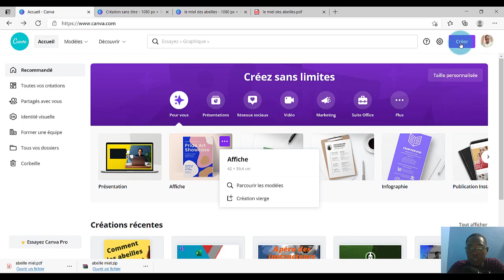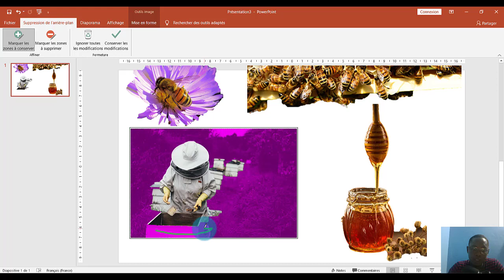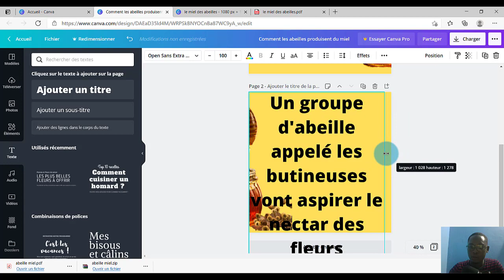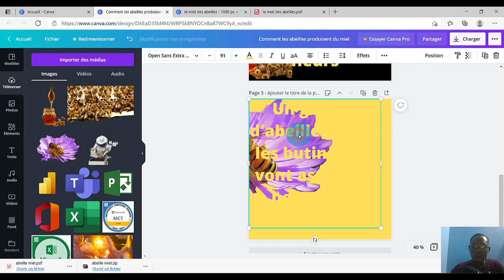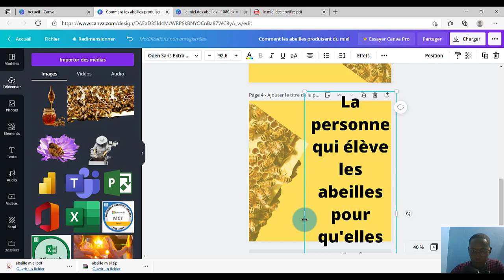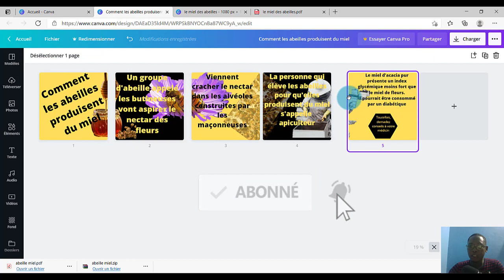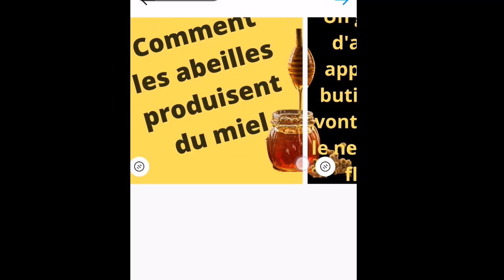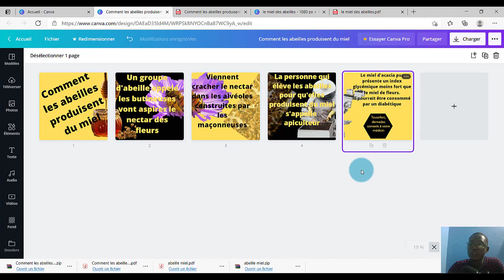Comment créer un Carrousel Instagram, Carrousel Facebook, Carrousel Linkedin avec Canva en 2021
Dans cette vidéo, je te montre comment créer facilement et rapidement un carrousel sur canva et le publier sur Instagram, Facebook et LinkedIn.

Les Carrousel Facebook, Carrousel Instagram et Carrousel Linkedin sont un moyen efficace pour faire passer une idée sur le nombre de page que vous désirez.

Les Carrousels sont un moyen intéressant de captiver l'attention de l'internaute et lui permettre dans le même temps d'aller à l'information à son rythme.

0:00 Intro
0:25 Acceuil Canva.com
1:32 Supprimer arrière plan d'image avec powerpoint
3:36 Début du carrousel
12:37 Exportation du document
13:14 Publication sur LinkedIn
14:44 Publication sur Instagram
15:57 Autres moyens
16:56 Conclusion